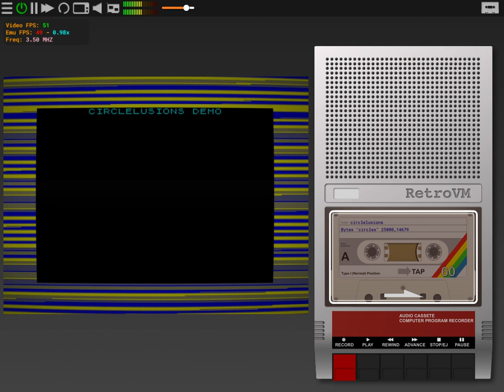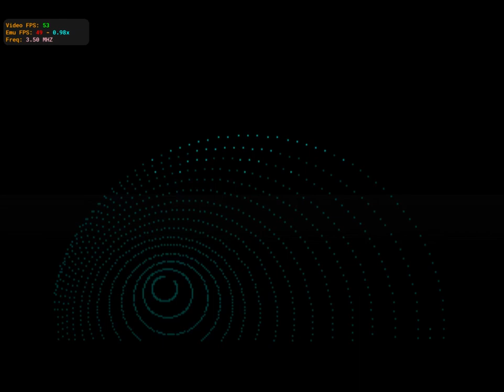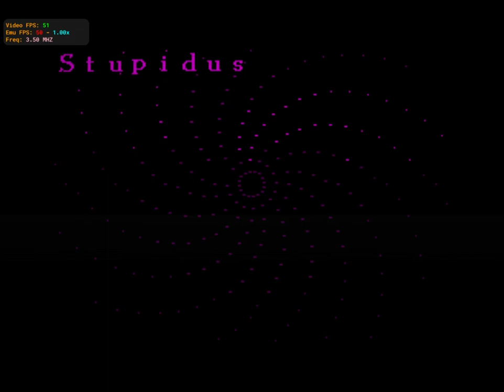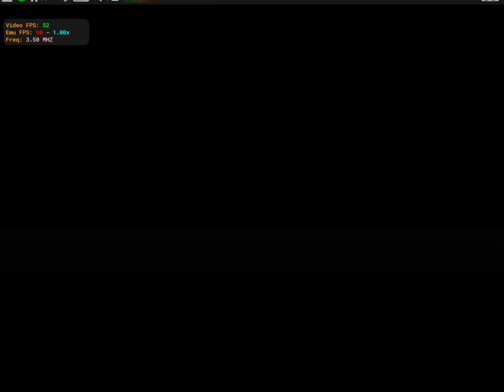Circleilusions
Circleilusions Demo on ZX Spectrum 48K. Run on Retro Virtual Machine.